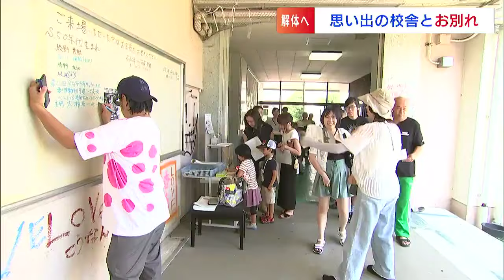昭和41年に建てられた小学校校舎で「お別れ内覧会」卒業生らが58年分の思い出に浸る【香川・高松市】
2学期から新校舎に移転するのに伴い、解体が決まっている高松市の小学校で、校舎のお別れ内覧会が開かれています。卒業生らがかつての学び舎で思い出に浸りました。